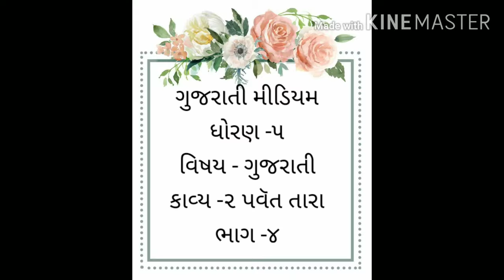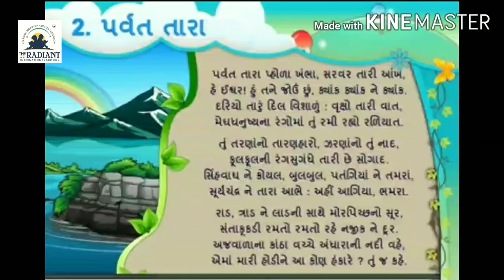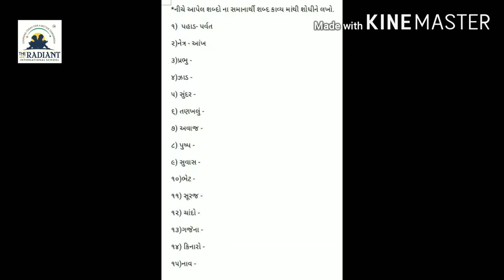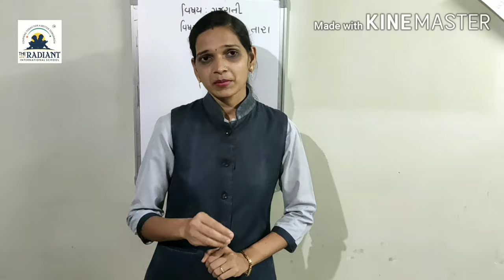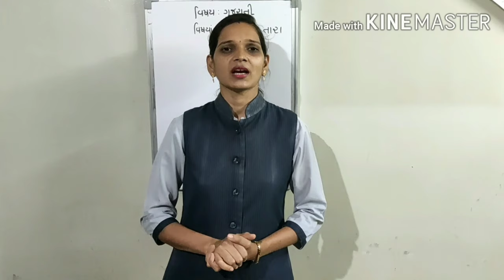GUJ MED STD 5 SUB GUJ Kavya 2 PARVAT TARA part 4